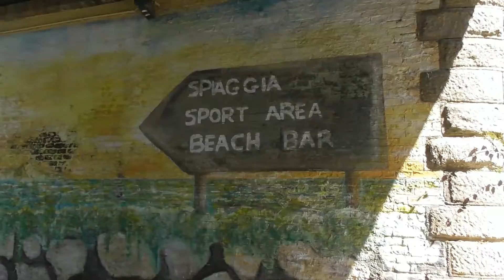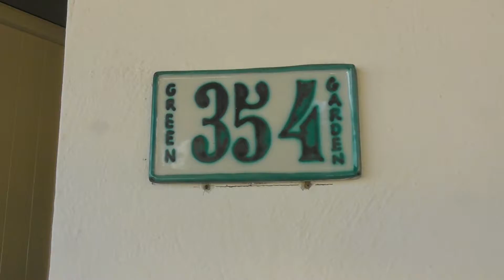Kalébria Green Garden & Briatico